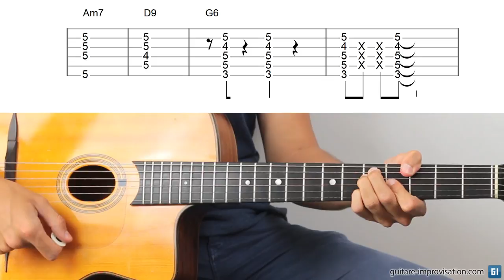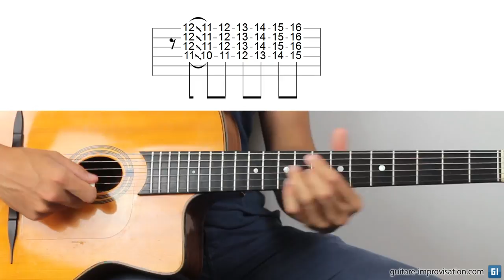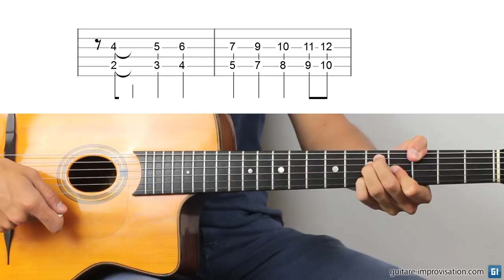Finir un morceau en jazz manouche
Comment finir un morceau en jazz manouche ? Quelle fin choisir, et comment le faire comprendre aux autres musiciens en jam session par exemple ? C'est ce que j'explique dans cette vidéo.

Vidéos avec des fins diverses
: Phrase pour annoncer la fin à 3:58 (A. Moignard, au milieu) puis phrase en montée chromatique (A. Moignard et G. Bergara à droite) et break en même temps (B. Convert à gauche).
Fin sur D7, sur un morceau en D : c'est très courant aussi en jazz manouche de finir sur un accord 7 plutôt que 69.

: Fin écrite connue de tous (5:06, même phrase 1/2 ton plus aigüe), puis deuxième fin lancée par M. Gimenez (milieu) suivi du contrebassiste (W. Brunard).